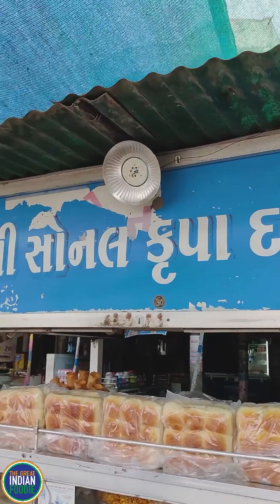Street Side Dabeli I Kutch Special Street Food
Let's get along with our friends and try special street side Dabeli from Kutch!!